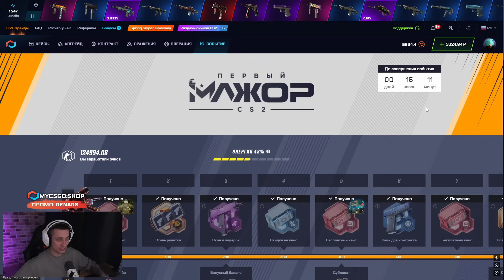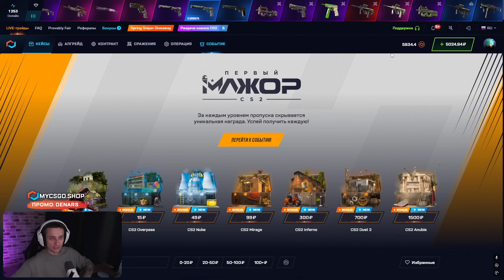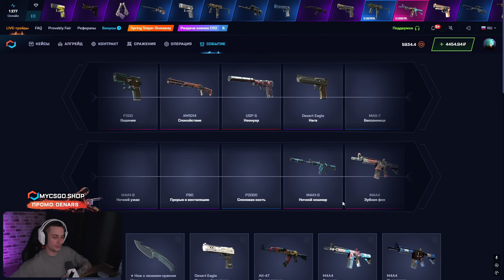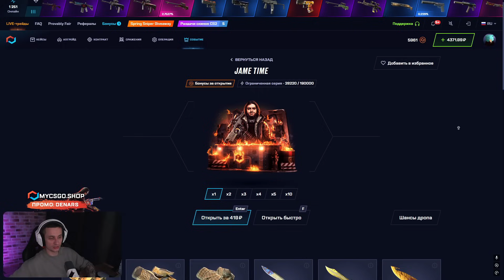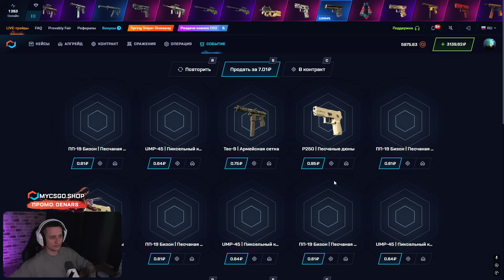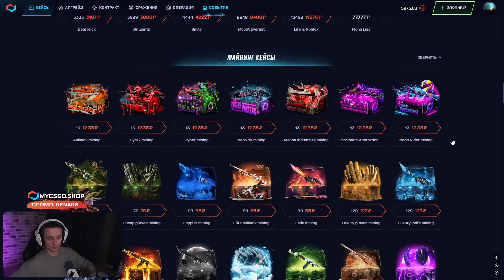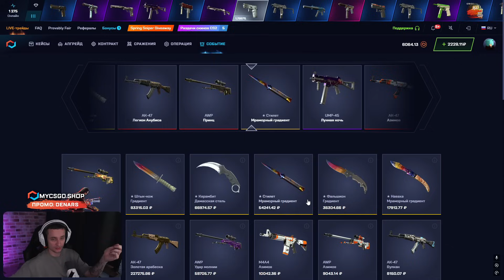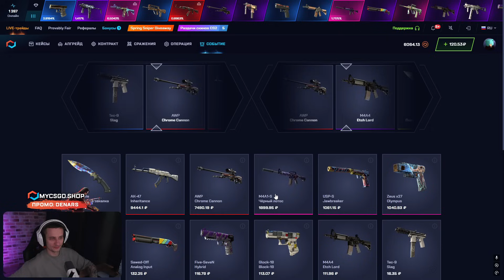💣 ЭТИ КЕЙСЫ ПРОСТО РАЗРЫВАЮТ - ЛУЧШИЙ ОКУП с ЛОУ БАЛАНСА | Сайты с Кейсами КС 2 | Кейсы CS 2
Салют 💥! В этом ролике будем фармить офигенные кейсы КС 2 на моем любимом проекте! Конечно же, я говорю про сайт MYCSGO! Другие сайты с кейсами КС 2 в ужасе разбегаются перед MYCSGO, потому что именно тут падает самый жирный дроп 🤩! Даже дешевые кейсы CS 2 на этом сайте частенько выдают топовые скины, так что подняться тут можно практически с любого балика! Чекайте, чем порадовал лучший сайт с кейсами КС 2 сегодня, и заходите играть вместе со мной! Ссылку и промик оставлю в закрепе 👇.

Конечно, не все кейсы КС 2 на этом сайте окупают, но в том и фишка, что нужно уметь их отличать 😎! Вы можете сами проверять коробки, либо просто выбрать лучшие кейсы КС 2 из моих роликов и начинать тащить! Заходите и пробуйте 💪! Желаю всем удачных открытий!

Таймкоды:
00:00 - фармим топ кейсы КС 2
03:55 - начнем с кейса SWEET DREAMS
05:50 - ОГО! выбил AWP за 9К
07:10 - пробуем SAH4R кейс
08:02 - КАЙФ! дропнул Эмку за 2000
08:23 - подводим итоги

сайты с кейсами кс 2
кейсы cs 2
лучший сайт с кейсами кс 2
все кейсы кс 2
новый кейс cs 2
топ кейсы кс 2
новый кейс в кс 2